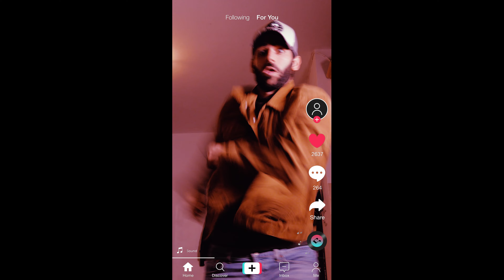עכשיו כבר אי אפשר לעשות סאטירה